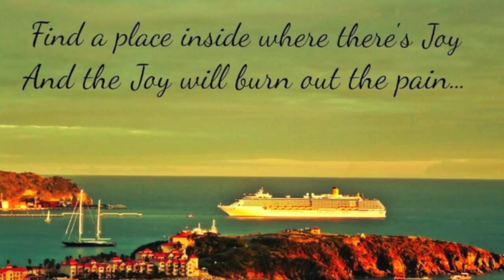St.Maarten - St.Martin Island's Promotion